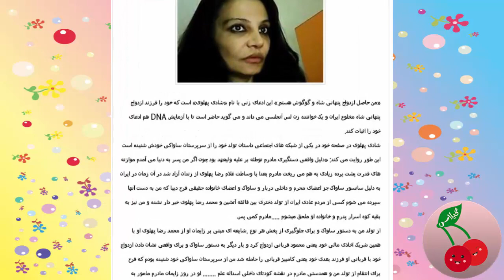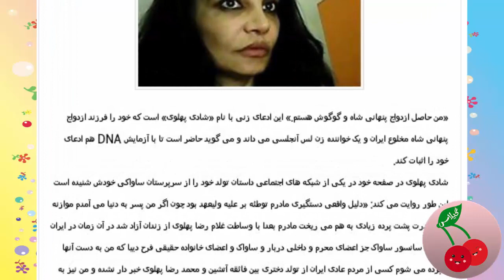بچه ها و نوه های گوگوش چه میکنند؟